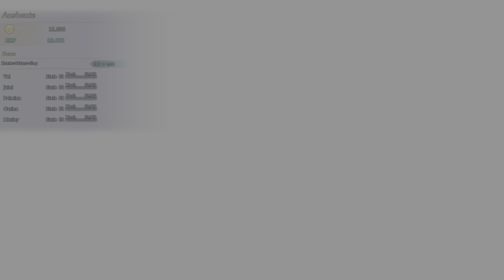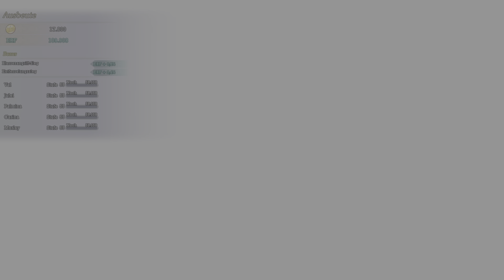Visions of Mana #34 vs Mana baum